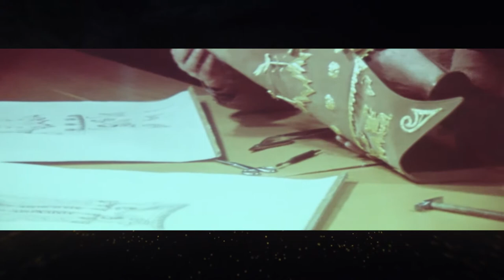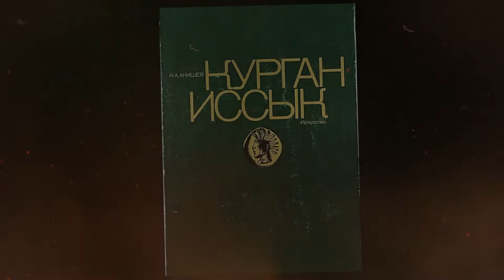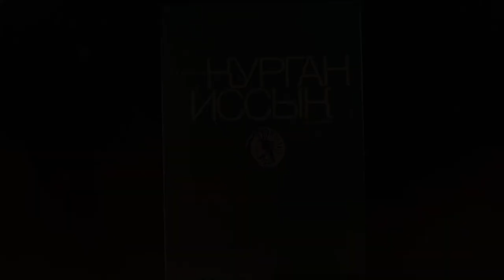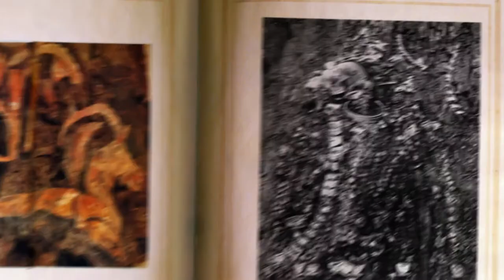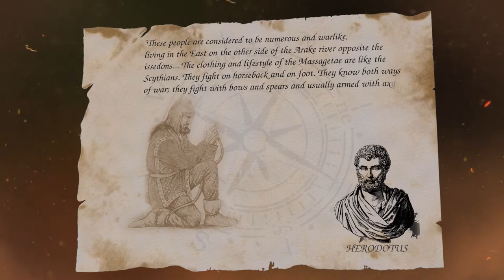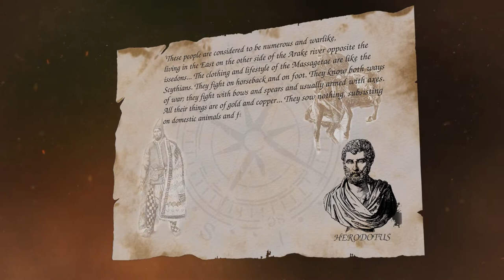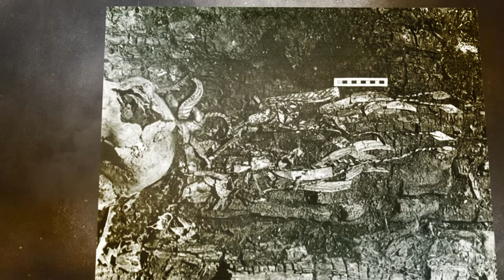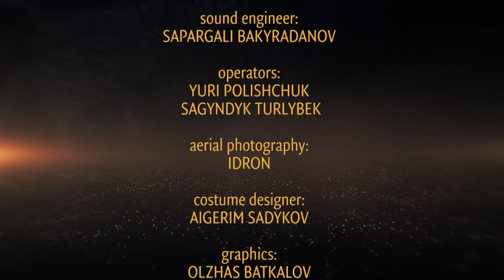Archaeologist of the Great Steppe.Discoverer - Kemal Akishev. ep.2. Kazakh Tutankhamen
Documentary film dedicated to the 50th anniversary of the discover of the Golden Man and the 95th anniversary of Kemal Akishev.

Episode 2 - Kazakh Tutankhamen

Kemal Akishev - famous archeologist, archeologist of the Great Steppe.

50 years ago an archeological sensation took place in the Issyk barrow where the Golden Man was found.